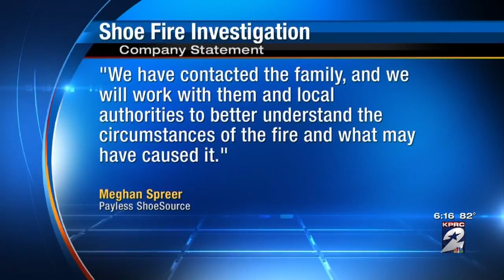Family believes son's shoes started fire